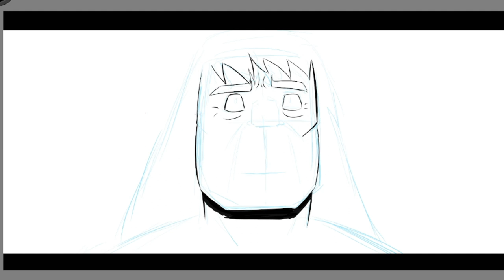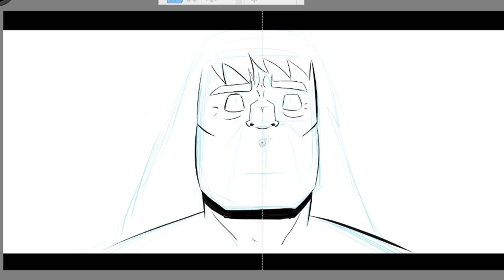Genndy Tartakovsky's Primal Season 1 |drawing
Hi, I am souradeep . I m a big fan of Genndy Tartakovsky and primal is one of my favorite animated web serise.  I have drawn a frame from this

Primal (also known as Genndy Tartakovsky’s Primal) is an American adult animated action horror television series created and directed by Genndy Tartakovsky for Cartoon Network's late-night programming block Adult Swim. Primal is set in a deliberately anachronistic vision of prehistory, portraying dinosaurs, prehistoric hominids, and Iron Age Homo sapiens as coexisting within the same barbaric time period and incorporating many elements of fantasy, horror, action, and adventure. The first 10-episode season of Primal was split into two 5-episode parts. The series premiered on Adult Swim on October 8, 2019, with the remaining episodes released daily that same week. The second half of the season premiered on October 4, 2020. In August 2020, the series was renewed for a 10-episode second season,[1][2] which premiered July 22, 2022.

Primal has received widespread critical acclaim, with much praise for its animation, storytelling, music, emotional depth, horror elements, and editing. The show has won three Outstanding Individual Achievement in Animation Juried Awards from the Emmy for Storyboard Artist (Genndy Tartakovsky), Art Director (Scott Wills), and Character Designer (Stephen DeStefano).

Spear (voiced by Aaron LaPlante) – A Neanderthal whose mate and two children are attacked and devoured by a pack of horned Tyrannosaurs. Although he overcomes his initial urge to commit suicide, Spear is still learning to cope with the loss. Eventually, he develops a deep bond with Fang and is willing to make any personal sacrifice to protect her.

Fang – A blue female Tyrannosaurus whose hatchlings are killed by the same horned Tyrannosaur pack that killed Spear's family. Unlike Spear, who is still traumatized and dealing with the loss of his loved ones, Fang is able to cope with hers much more quicker. Initially, she attempts to assert her dominance over Spear but eventually learns that it is far healthier to work in a partnership than with a pack mentality and is willing to do anything to ensure his survival.

MUSIC
Manifest It (Instrumental) - NEFFEX
No Turning Back (Instrumental) - NEFFEX
Statement - NEFFEX (1)